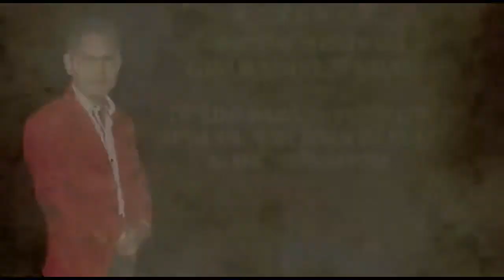cantante lorenzo mendoza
san juan cancuc